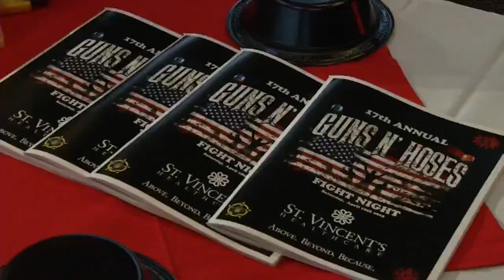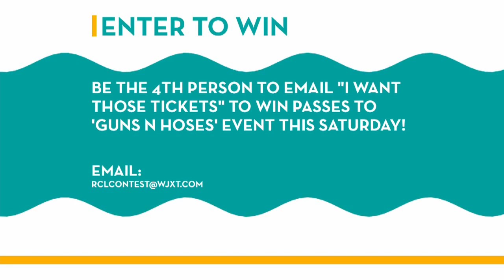Guns n Hoses Event This Saturday